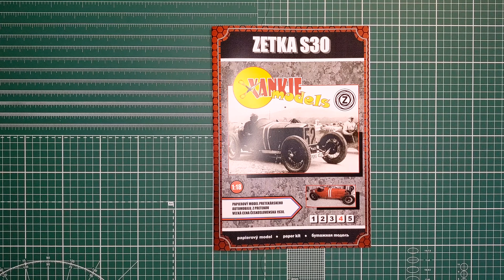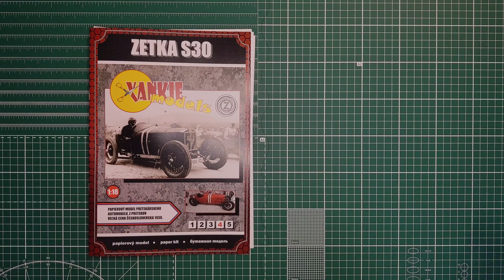Zetka S30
Video náhled papírového modelu od vydavatele YANKIE MODELS.